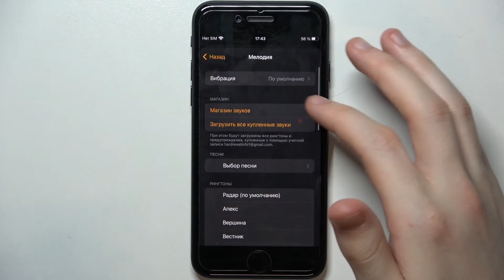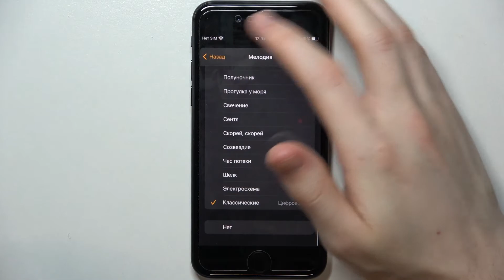Как поменять мелодию будильника iPhone SE 2022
Добро пожаловать на наш канал. Если Вам не нравиться мелодию будильника на вашем iPhone SE 2022 и Вы хотите их изменить, тогда мы предлагаем Вам данную видеоинструкцию! Для того чтобы изменить мелодию будильника на iPhone SE 2022 вам понадобится внимательно просмотреть наш ролик. Следуйте инструкции чтобы установить свою мелодию на вашем iPhone SE 2022.

Как изменить мелодию будильника на iPhone SE 2022? Как установить мелодию на будильник на iPhone SE 2022? Как поменять мелодию звонка на iPhone SE 2022 на свою музыку? iPhone SE 2022 Как установить свою мелодию на будильник?